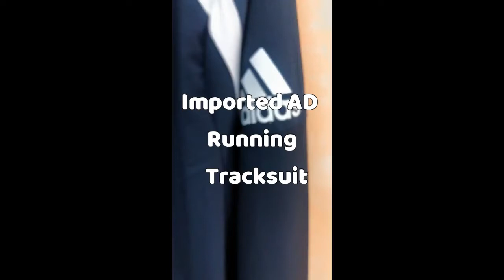Buy Imported NK Running Tracksuit| wholesale Market Delhi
In This Video We Are Selling Imported NK Running Tracksuit of AD. There are 6-10  Colours Available For Imported NK Running Tracksuit.
Imported NK Running Tracksuit.
►Sizes Available- L, XL, XXL

Note: This Video is only Purpose of Information and Help. We are Just providing market Information.